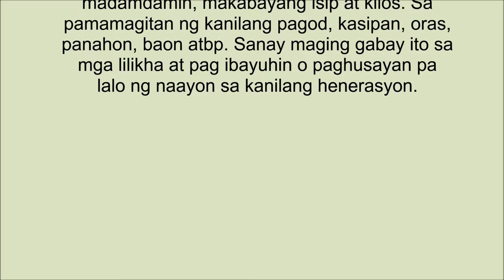My Edited Video